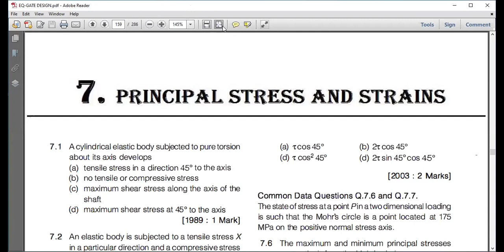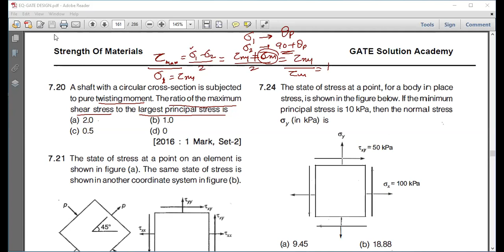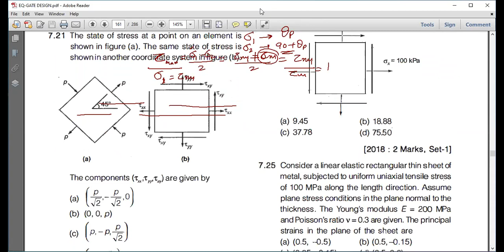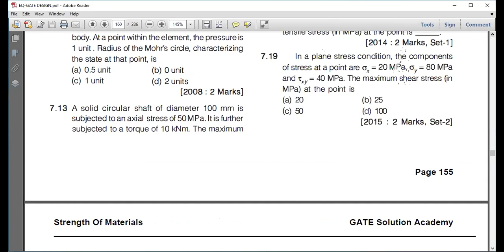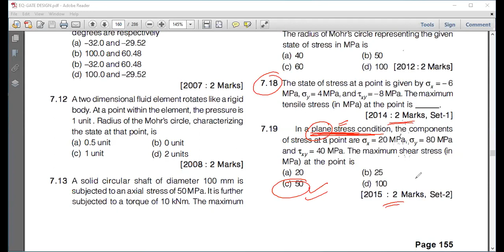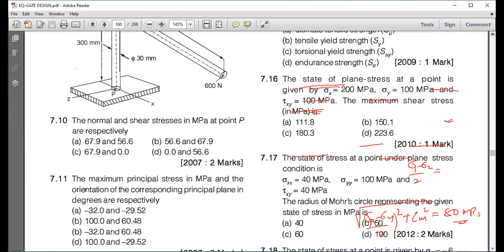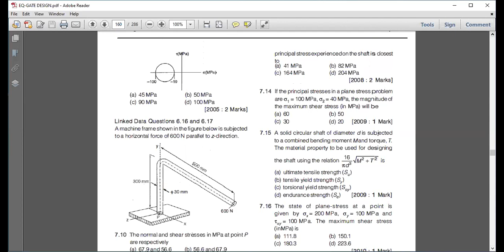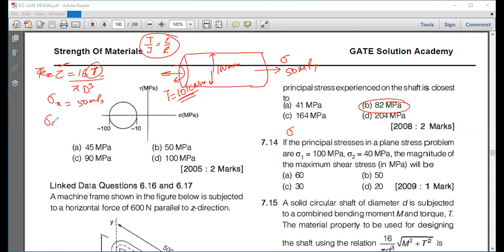PRINCIPAL STRESS-MOHR'S CIRCLE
GATEsolution Academy initiates to teach the particular topic in detail for the benefits of students' community.
GATEsolution Academy does have offline and online ( Recorded + live ) classes, its head offices at Mumbai- THANE, and DADAR.